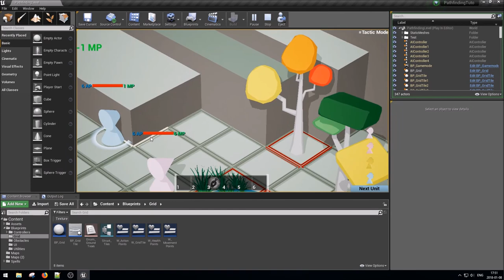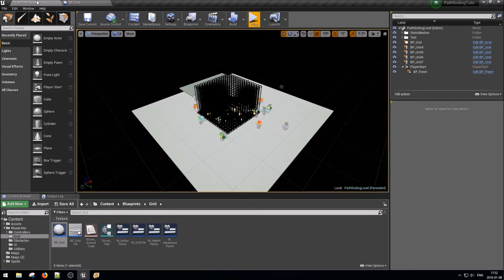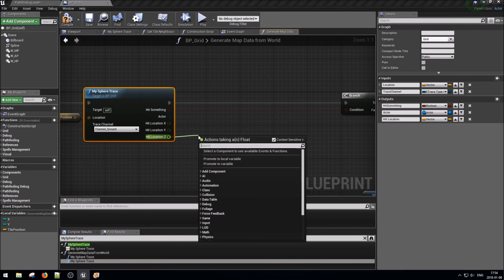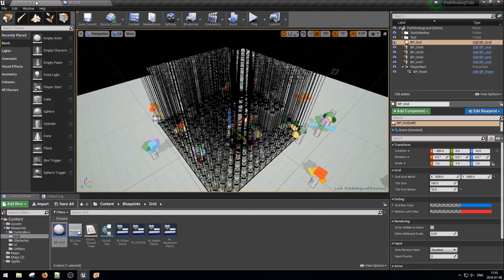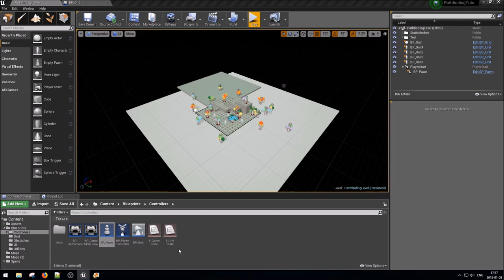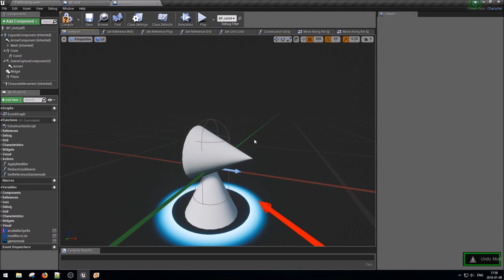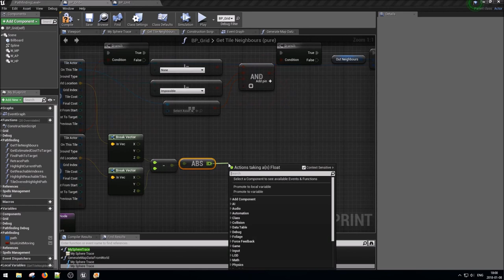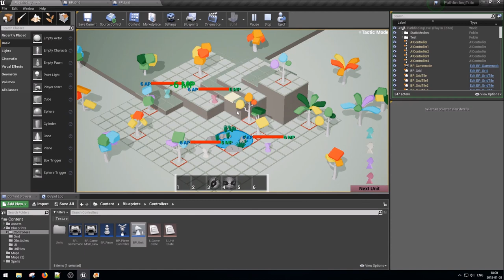[Fr] UE4 - Tactical RPG - Part 12 - Multiple Grid Heights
Bon matin,

Aujourd'hui j'intégre enfin la possibilité d'avoir différentes hauteurs dans ma grille. On va enfin commencer à avoir l'impression que c'est un jeu en 3D.

Have fun :)